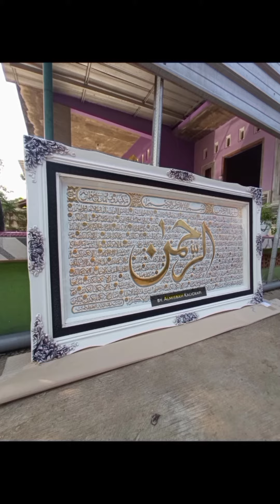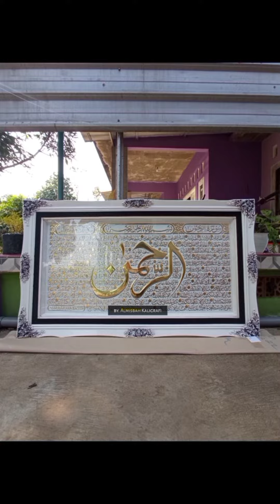Kaligrafi Surat Arrahman Kuningan Timbul Blok Putih Elegan Islami Mewah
NOTE :
- KAMI TIDAK BUKA CABANG DIMANAPUN.
- TRANSFER HANYA MELALUI REK. BNI & MANDIRI KAMI.

NB : Kami juga melayani transaksi pembayaran via MARKETPLACE TOKOPEDIA, BUKALAPAK,maupun yang lain.

So,tunggu apa lagi ? Order sekarang yuk ! 😊